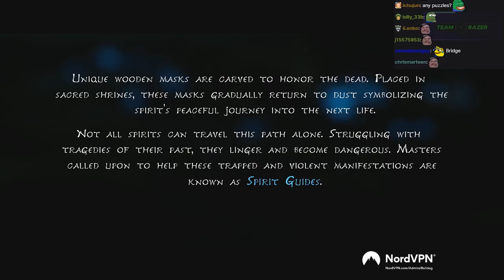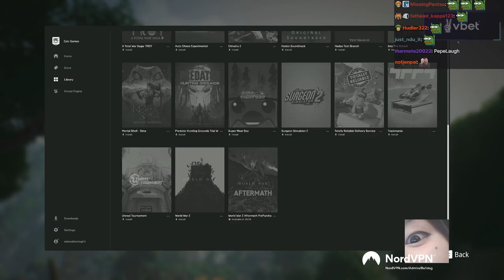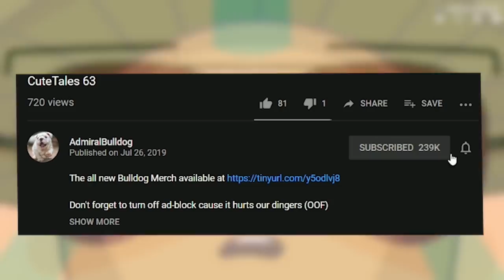Making New Friends In The Forest | Kena Bridge Of Spirits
ADMIRALBULLDOG KENA BRIDGE OF SPIRITS GAMEPLAY